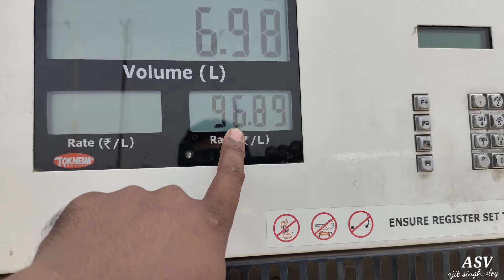yah dekho ham logon Ko kya khane Ko Mila hai 😍